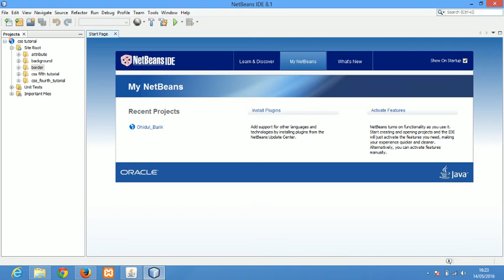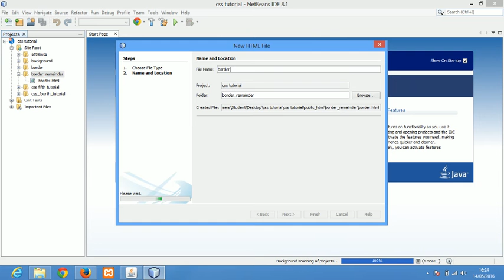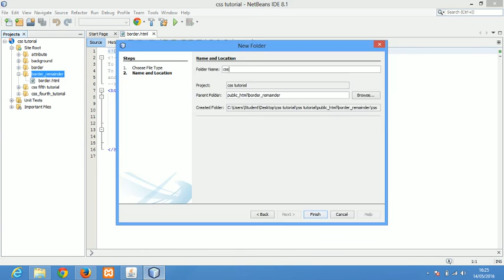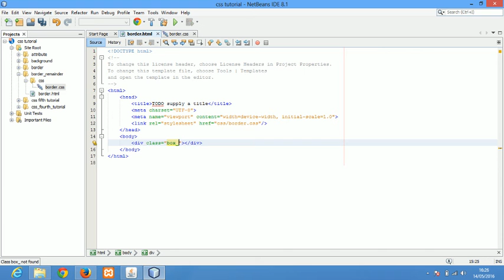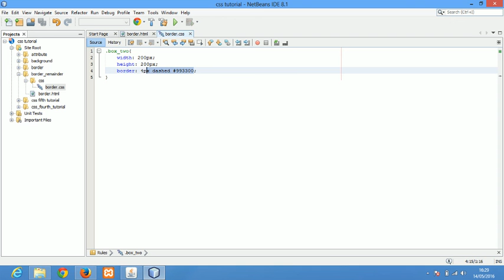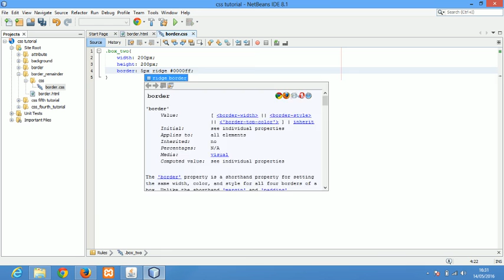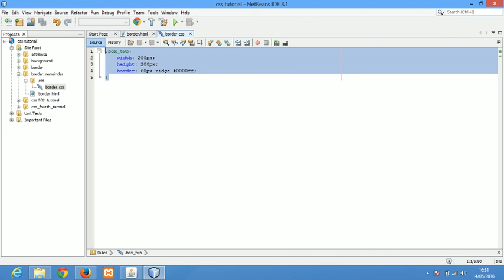সিএসএস বর্ডার (CSS Border) Part 02